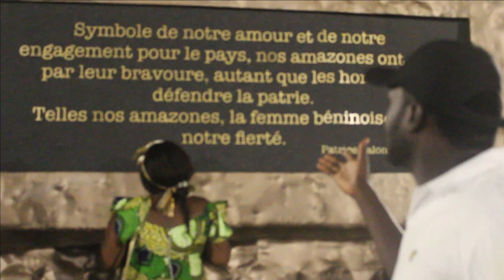Incroyable la place Des amazones du BÉNIN | Le BÉNIN se modernise à grand pas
Visite de la place Des amazones au Bénin. Le BÉNIN se modernise progressivement

NEGOCE INTERNATIONAL

IMMOBILIER